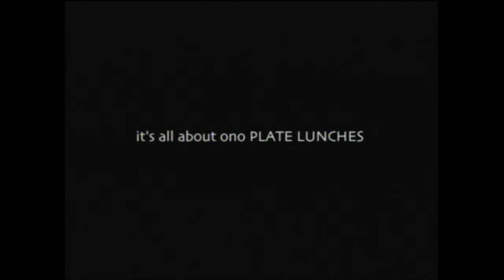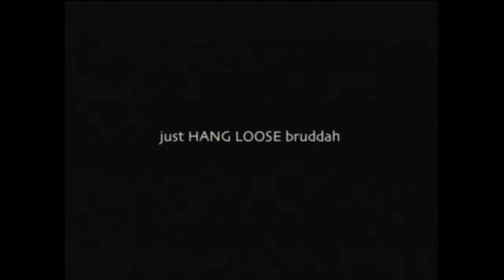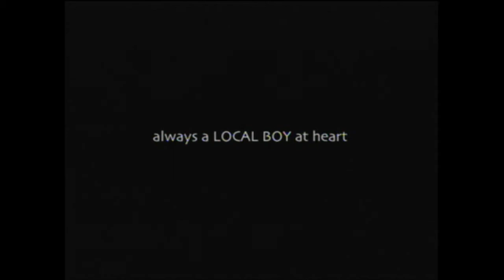SCOTT KATSURA - (HD) INTERVIEW/The Making of "Aloha Miles Away" CD (Hawai'i & NYC)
VIDEO ARCHIVE (HD/High Definition)
Title: INTERVIEW/The Making of "Aloha Miles Away" CD (Hawai'i & NYC)
Year: 2004
"Aloha Miles Away"" CD produced by Scott Katsura. Written by Scott Katsura & David Velarde. Orchestrated by Martin Bejerano. Recorded at Strutter Studio, Brooklyn NYC. Music Video produced by Big Pineapple Productions. Filmed on location in Hawai'i and New York City.

Scott Katsura is an award-winning international recording artist and songwriter on Airtime Recording, LLC. Scott is also a published author of “I’m Writing My Own Story – A Kid’s Guide To Becoming An Extraordinary Person.” Scott was born and raised in the State of Hawai’i but now resides in the northeast, USA. Beyond the world of entertainment, Scott is passionate in helping the orphaned and foster children, elders and animal welfare.